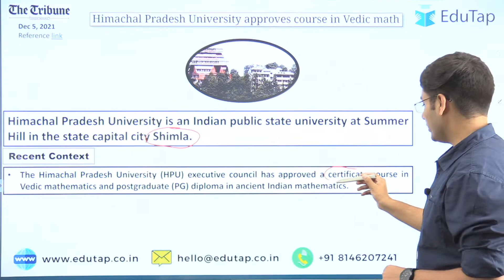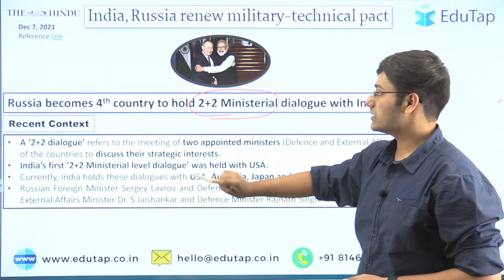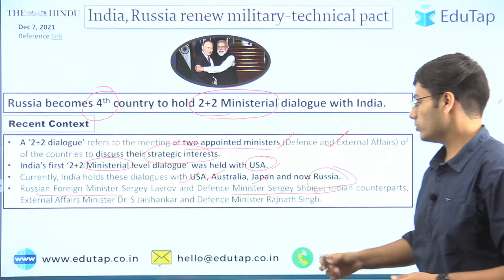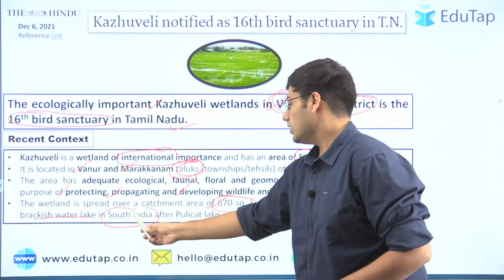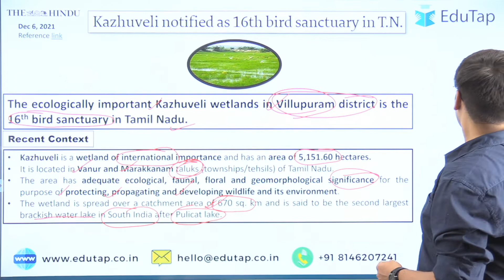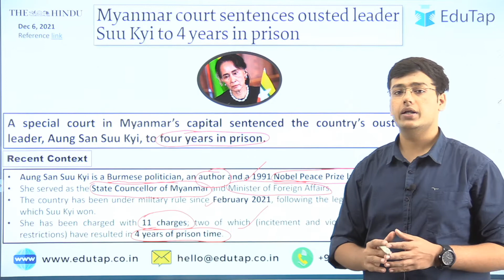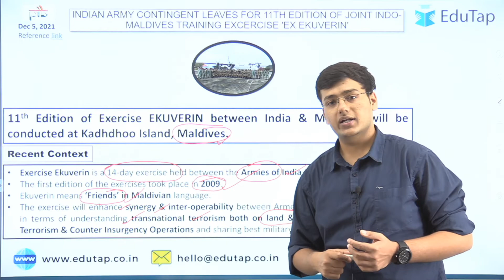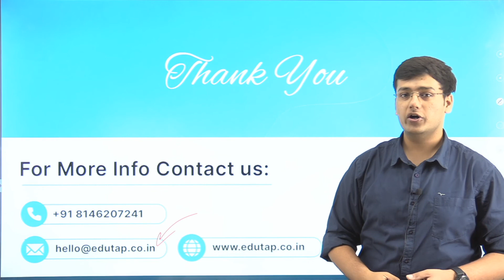Current Affairs MCQs For HPAS | HP Allied | HP NT| 7th Dec 2021| Daily Current Affairs for HPAS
In this session we will be discussing about Current affairs - 7th Dec for  Himachal Pradesh Prelims